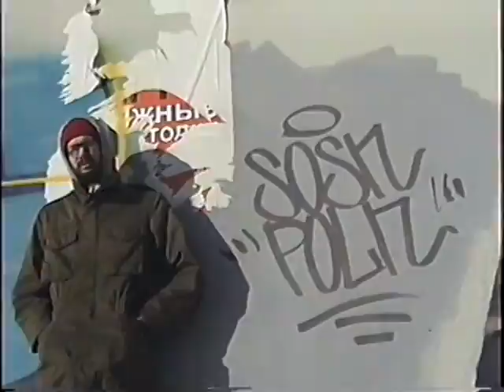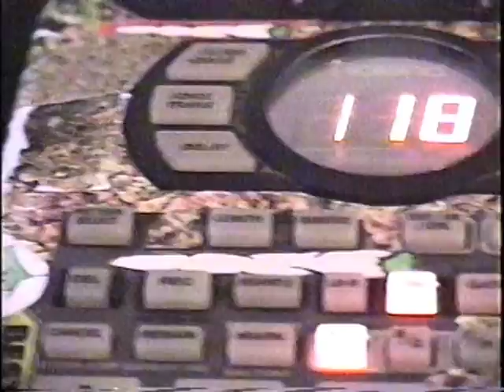oznoln4 x yellahbeats